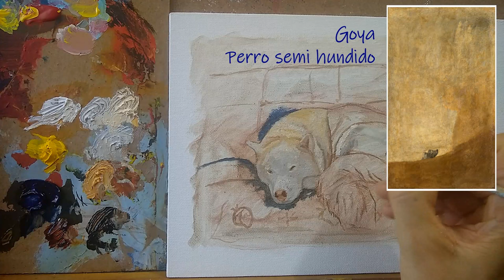La HISTORIA de VINCENT y PERROS en en ARTE.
Prohibido ver si te quieres enamorar de un perro.
En este video pintaremos a un perro llamado Vincent, mientras hablamos de perros en el arte y su conmovedora historia.

Capítulos
Sobre la técnica del video
0:05
Perros en el arte
0:45
Perros jugando cartas
1:30
Perro de Las Meninas y otros pintores
4:20
Andrew Wyeth pinturas de perros
6:40
Historia de Vincent el perro del video
8:00
La vida y el amor a los perros
9:40
Final
12.50